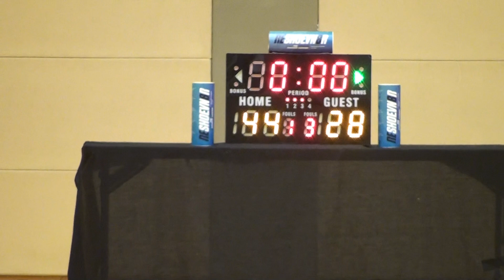28MAY16 港智遠東 vs 富途證券 Q3